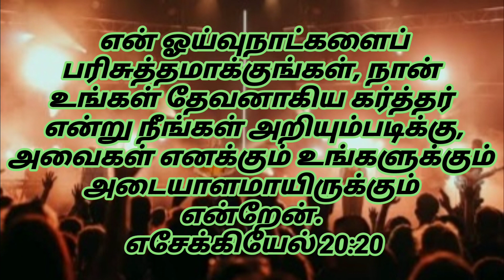ஜீவ வசனம் Bible verse (எசேக்கியேல் 20:20)